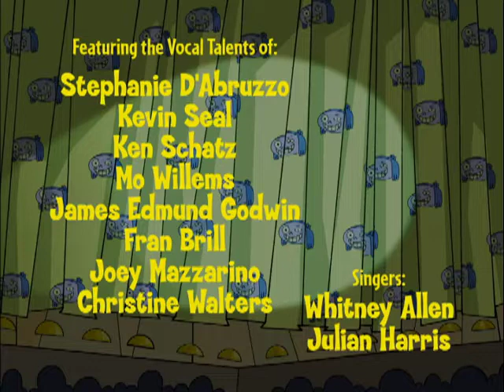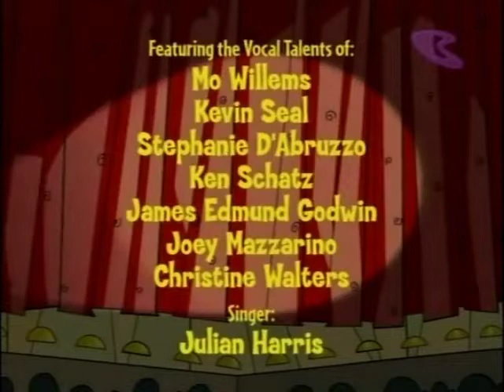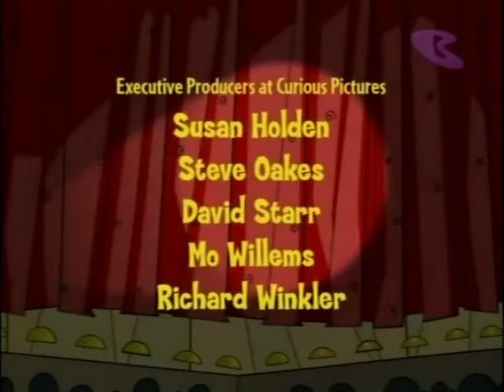Sheep in the Big City - All of The Ranting Swede Endings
Now that's ranty!